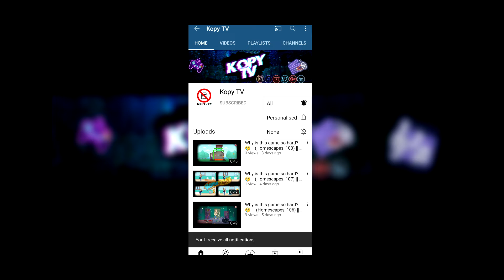Gardenscapes mini games ad || (Gardenscapes 36) || Gardenscapes ads 36 || How to loot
The infamous mobile game. Probably the father of awful mobile game ads.

Gardenscapes: Your home is your puzzle!
Credits : Playrix

Gardenscapes App AD again WOW was at 3.6K to 94K to 4.9M VIEWS OMG!! Keep viewing to 5M we can 6M!!

Gardenscapes minigames ads how to loot

Thanks to the makers of the Gardenscapes App

Thanks for LIKING! this video
Thanks for SHARING! the video/videos in this channel!!

Please Browse through the playlists on my channel EVEN MORE  MOVIES TO Click ON!!

All that you can easily do is ABSOLUTELY FREE to you BUT helps keep the channel cog wheels turning guys!

MiniGames
gardenscape
Gardenscapes
gardenscapes promo
gardenscapes walk through
gardenscapes tudo infinito 2020
gardenscapes trucos
gardenscapes solve the puzzle
gardenscapes puzzles
gardenscapes play online
gardenscapes online
gardenscapes minispiele
gardenscapes mini games
gardenscapes mini game 1
gardenscapes mini game
gardenscapes levels
gardenscapes level
gardenscapes kody
gardenscapes gameplay
gardenscapes game play online free
gardenscapes game download
gardenscapes game
gardenscapes first puzzle
gardenscapes first mini game
gardenscapes completed house
gardenscapes casa completa
gardenscapes apk
gardenscapes 1952
gardenscapes 1727
hack gardenscapes
gardenscapes
games like gardenscapes
game gardenscapes
download gardenscapes
bit.ly gardenscapes generator
trucchi gardenscapes
playrix gardenscapes
jeux gardenscapes
how to play mini games on gardenscapes
austin bad dream
austin bad dreams
austin’s bad dream
austin’s bad dreams
austin bad dreams gardenscapes
homscapes puzzle solver
gardenscapes austin bad dream
gardenscapes austin bad dreams
gardenscapes austin bad dream number one
homesacpes austin and katherine
gardenscapes mini game only
gardenscapes mini games only
gardenscapes mini game online
gardenscapes mini games online
gardenscapes mini games free online
how to access mini game in gardenscapes
how to access mini games in gardenscapes
gardenscapes mini puzzle solution
gardenscapes mini puzzle solutions
gardenscapes mini austin bad dreams 1
austin bad dreams 1 gardenscapes mini gameplay
gardenscapes mini bad dream number 1
gardenscapes mini bad dream number 1 solution android ios
gardenscapes vs homescapes